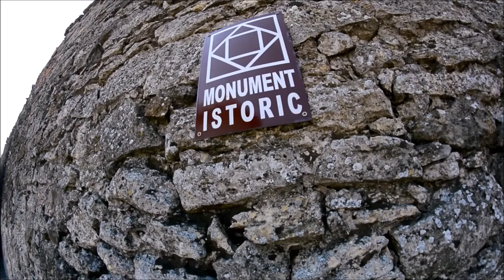Slujbă arhierească şi aniversare la Mănăstirea Hadâmbu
Preasfinţitul Părinte Nichifor Botoşăneanul, Episcop-vicar al Arhiepiscopiei Iaşilor, alături de un sobor de preoţi şi diaconi, a oficiat duminică, 28 aprilie 2024, Taina Sfântului Maslu la Mănăstirea Hadâmbu din judeţul Iaşi. Preasfinţia Sa a fost întâmpinat în faţa măreţii clopotniţe a aşezării monahale de autorităţile locale, de arhimandritul Nicodim Gheorghiţă, stareţul mănăstirii, şi de mulţimea credincioşilor. În incinta vechiului aşezământ monastic, Părintele Episcop a înălţat rugăciuni pentru sănătatea sufletelor şi a trupurilor celor prezenţi şi a celor care din binecuvântate pricini nu s-au aflat la acest moment duhovnicesc. Cuvântul de învăţătură a fost adresat de părintele Ioan Mihoc, director emerit al Seminarului Teologic Liceal Ortodox „Veniamim Costachi” de la Mănăstirea Neamţ.

Părintele Episcop Nichifor Botoşăneanul l-a felicitat pe părintele stareţ cu prilejul împlinirii a 60 de ani de viaţă şi pentru toate realizările de la Mănăstirea Hadâmbu.

Arhimandritul Nicodim Gheorghiţă şi-a exprimat bucuria pentru că Preasfinţitul Nichifor Botoşăneanul a slujit la Mănăstirea Hadâmbu şi a mulţumit tuturor pentru că s-au rugat împreună.

Preoţii şi pelerinii au cântat la final „Mulţi ani trăiască!”.

La Taina Sfântului Maslu a participat un grup de pelerini din Parohia Romanovca, Protopopiatul Ungheni din Mitropolia Basarabiei, însoţiţi de preotul paroh Nicolae Tverdostup. Prin grija părintelui stareţ Nicodim, Mănăstirea Hadâmbu a asigurat atât transportul, cât şi cazarea pelerinilor de dincolo de Prut. Un alt grup de pelerini a venit din comuna Andrieşeni, coordonaţi de profesorul Ilie Urmă, consilier local în cadrul Primăriei Andrieşeni.

Arhimandritul Nicodim Gheorghiţă, stareţul Mănăstirii Hadâmbu, comuna Mironeasa, judeţul Iaşi, s-a născut pe 29 aprilie 1964, în satul Laura, comuna Vicovu de Sus, judeţul Suceava, fiind al optulea copil al părinţilor Gheorghe şi Elena. A primit numele de botez Nicolae.

Tunderea în monahism a fost săvârşită pe 18 decembrie 1988, de către vrednicul de pomenire Episcop Gherasim Putneanul, care a mai călugărit tot atunci alţi şase fraţi din Mănăstirea Putna. Pe 4 martie 1990, a fost hirotonit ierodiacon de către Arhiepiscopul Pimen în Catedrala Mitropolitană din Iaşi. Pe 11 martie, acelaşi an, în Duminica a II-a din Post (a Sfântului Grigorie Palama) a fost hirotonit ieromonah în biserica Mănăstirii „Sfântul Ioan cel Nou” din Suceava. După o practică de o săptămână, Arhiepiscopul Pimen i-a încredinţat ascultarea de a redeschide Schitul Hadâmbu din judeţul Iaşi. Prima Sfântă Liturghie în aşezarea din Dealul Mare, după 33 de ani, a fost oficiată pe 25 martie, de sărbătoarea Bunei Vestiri. În cei 34 de ani de slujire la Mănăstirea Hadâmbu, arhimandritul Nicodim Gheorghiţă, ajutat de obştea monahală, de ctitori şi de pelerini, a reuşit să reabiliteze străvechiul monument şi să construiască alte edificii care completează ansamblul monahal. Activitatea părintelui stareţ s-a desfăşurat de-a lungul anilor cu binecuvântarea Preafericitului Părinte Daniel, Patriarhul Bisericii Ortodoxe Române, în vremea slujirii ca Mitropolit al Moldovei şi Bucovinei, şi cu binecuvântarea Înaltpreasfinţitului Părinte Teofan, Mitropolitul Moldovei şi Bucovinei. O susţinere aparte prin rugăciune şi prin îndemnurile oferite a venit din partea Înaltpreasfinţitului Calinic, Arhiepiscopul Sucevei şi Rădăuţilor, în vremea slujirii ca Episcop-vicar al Arhiepiscopiei Iaşilor, şi din partea Preasfinţitului Nichifor Botoşăneanul, Episcop-vicar al Arhiepiscopiei Iaşilor.